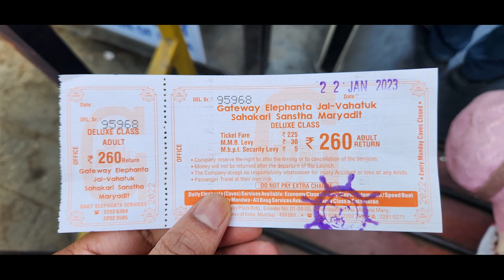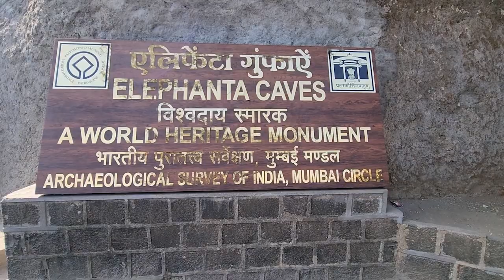ELEPHANTA CAVES | CANNON HILL & FERRY RIDE | MUMBAI | Telugu | Vlog With Prasanna Sirigudi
The Elephanta Caves are a collection of cave temples predominantly dedicated to the Hindu god Shiva. They are on Elephanta Island, or Gharapuri (literally "the city of caves"), in Mumbai Harbour, 10 kilometres (6.2 mi) east of Mumbai in the Indian state of Maharashtra. The island, about 2 kilometres (1.2 mi) west of the Jawaharlal Nehru Port, consists of five Hindu caves, a few Buddhist stupa mounds that date back to the 2nd century BCE, and two Buddhist caves with water tanks.
The Elephanta Caves contain rock cut stone sculptures, mostly in high relief, that show syncretism of Hindu and Buddhist ideas and iconography. The caves are hewn from solid basalt rock. Except for a few exceptions, much of the artwork is defaced and damaged.[11] The main temple's orientation as well as the relative location of other temples are placed in a mandala pattern.[2] The carvings narrate Hindu mythologies, with the large monolithic 5.45 metres (17.9 ft) Trimurti Sadashiva (three-faced Shiva), Nataraja (Lord of dance) and Yogishvara (Lord of Yoga) being the most celebrated.
These date to between the 5th and 9th centuries, and scholars attribute them to various Hindu dynasties. They are most commonly placed between the 5th and 7th centuries. Many scholars consider them to have been completed by about 550 CE.
They were named Elefante – which morphed to Elephanta – by the colonial Portuguese who found elephant statues on the caves. They established a base on the island. The main cave (Cave 1, or the Great Cave) was a Hindu place of worship until the Portuguese arrived, whereupon the island ceased to be an active place of worship. The earliest attempts to prevent further damage to the caves were started by British India officials in 1909.[16] The monuments were restored in the 1970s. In 1987, the restored Elephanta Caves were designated a UNESCO World Heritage Site. It is currently maintained by the Archaeological Survey of India (ASI)